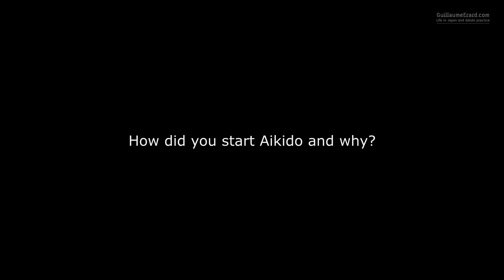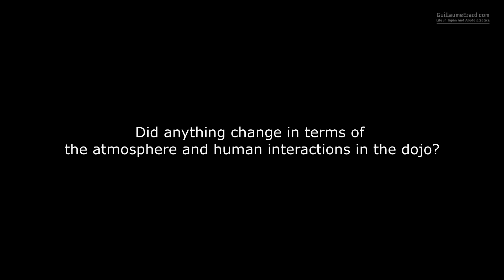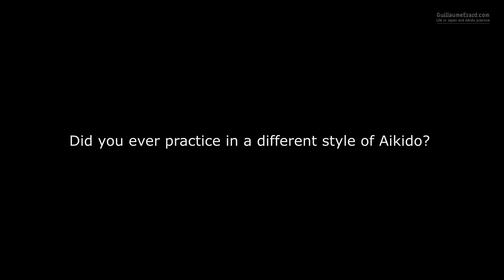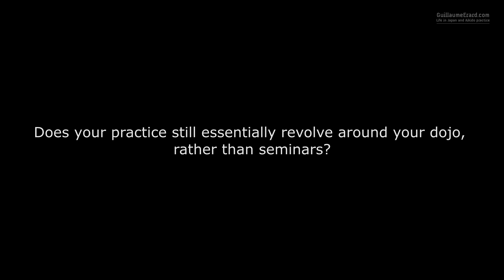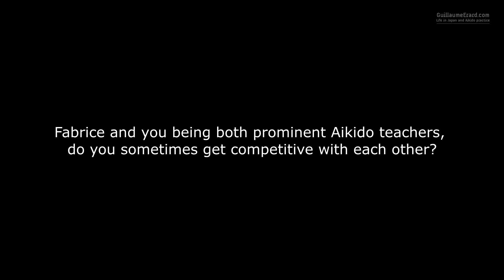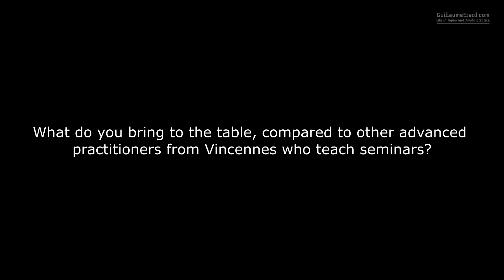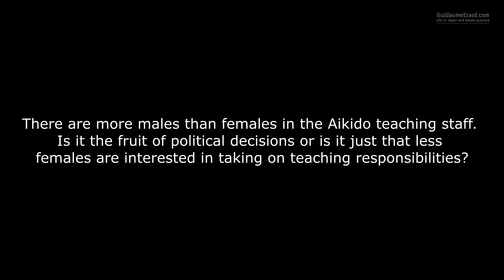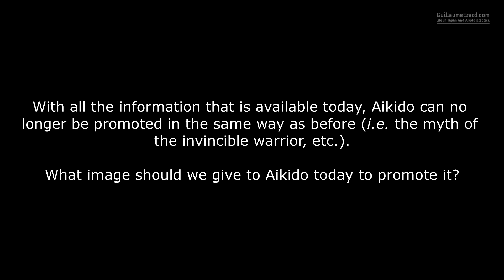Aikido Interview - Hélène DOUÉ 5th Dan Aikikai (Part 1/2)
Interview with Hélène Doué, 5th Dan Aikikai and long term student of Christian Tissier Shihan. This interview was shot at the Aikikai Ibaraki Banch dojo during the 74th National Sport Festival in Japan.

Many thanks to the Aikikai Ibaraki Branch teachers, Isoyama Hiroshi Shihan and Inagaki Shigemi Shihan, and to the International Aikido Federation for making this video possible.

--- SUMMARY ---
0:00 - Start
00:47 - How did you start Aikido and hy?
01:41 - Many people trained at Le Cercle Tissier, but very few actually started there.
02:19 - What are the advantages and disadvantages of starting Aikido at Le Cercle Tissier?
03:23 - Through the last 30 years, things must have changed, if only with regard to Christian Tissier's involvement in terms of day-to-day practice.
08:42 - Le Cercle Tissier welcomes a lot of visitors. What is the usual ration of full members on the tatami?
10:20 - Did you ever practice in a different style of Aikido?
11:00 - When did you decide to do Aikido full time?
11:58 - You and your husband now teach in your own respective dojos, right?
13:02 - Does your practice still essentially revolve around your dojo, rather than seminars?
14:41 - After 30 years training in the same budo, in the same environment, what motivates you to keep stepping on the tatami every day?
16:37 - Does the fact that you and Fabrice are both full-time Aikido instructors help you deal with the ups and downs?
17:28 - Fabrice and you being both prominent Aikido teachers, do you sometimes get competitive with each other?
20:10 - Do you teach techniques differently compared to the way that your own teachers did, in order to make sure that your students don't get the same injuries as their elders?
23:06 - What do you bring to the table, compared to other advanced practitioners from Vincennes who teach seminars?
24:47 - How important is it for a female practitioner to have access to female teachers?
27:40 - There are more males than females in the Aikido teaching staff. Is it the fruit of political decisions or is it just that less females are interested in taking on teaching responsibilities?
29:01 - Though the numbers are decreasing, what is the main motivation for young people to start Aikido today?
32:40 - Regarding the role of Aikido outside the tatami, what did aikido bring to your life that no other discipline could have done?

--- ABOUT ME ---
I am a martial arts enthusiast (Aikido 5th Dan - Daito-ryu Aiki-jujutsu Kyoshi) living in Tokyo, Japan, and I create videos and documentaries about Aikido and Budo.

--- CAN I USE YOU FOOTAGE FOR MY PROJECT? ---
All content on this channel is copyrighted. I am usually happy to share to help fellow creators. Please do not download or reupload any of the content on any other platform without contacting me.

Aikido Journal
Dave Whiteland
deGoede N
Harri-Pekka Virkki
Joep Brouwers
Liliane Barreiros
Mathieu Francois-Barseghian
Michael Thai
Neville Nason
Norbert Vogelmair
Radim Smolka
Roberto Santaella
Adrianne Wonnacott
Matt Mumford

 ---TIPEE SUPPORTERS ---
Brice Guiader
Olivier Delle Castelle